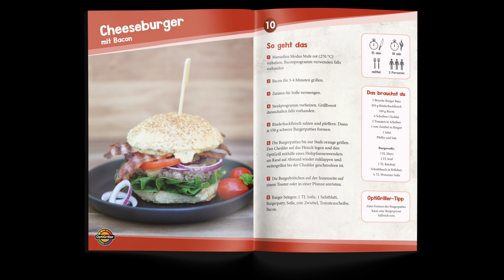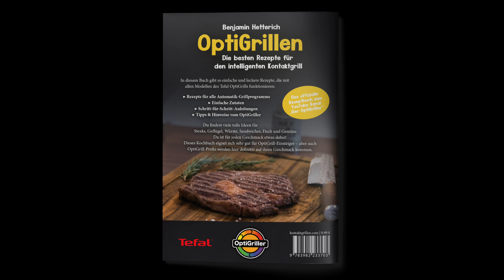OptiGrillen - Die besten Rezepte für den intelligenten Kontaktgrill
Das OptiGrill Kochbuch mit 25 kreativen und leckeren Rezepten für den Tefal OptiGrill. Offizielles Rezeptbuch zum YouTube Kanal „Der OptiGriller“.

- Rezepte für alle Automatik-Grillprogramme
- Einfache Zutaten
- Schritt-für-Schritt-Anleitungen
- Tipps & Hinweise vom OptiGriller
- Passende Ringösen zum Abheften

Mein erstes Rezeptbuch enthält Rezepte und Ideen für Burger, Steaks, Geflügel, Würste, Sandwiches, Fisch, Meeresfrüchte und Gemüse. Da ist für jeden was dabei. Viele tolle Ideen zum optimal Grillen. Ihr erfahrt wie mein YouTube Kanal „Der OptiGriller“ gestartet hat. Außerdem erkläre ich kurz die Funktionsweise und die verschiedenen Modelle des Tefal OptiGrills. Da es sich um einfache Rezepte handelt, ist dieses Kochbuch perfekt für OptiGrill Einsteiger – aber auch OptiGrill Profis werden hier auf ihren Geschmack kommen. In diesem Heft stelle ich dir 25 kreative und leckere Rezepte vor; u.a. enthalten sind: Das Big Mac Sandwich, das Schweinefilet im Speckmantel und viele andere tolle Ideen für OptiGrill Fans.
Hinweis: Die Rezepte sind ausschließlich für die normalen Grillplatten und damit in allen OptiGrill Modellen anwendbar. Ein weiteres Rezeptbuch für die Backschale wird in Zukunft noch erscheinen.
Ich wünsche Dir ganz viel Spaß beim OptiGrillen und einen guten Appetit – lass es Dir schmecken!

Benni / Der OptiGriller